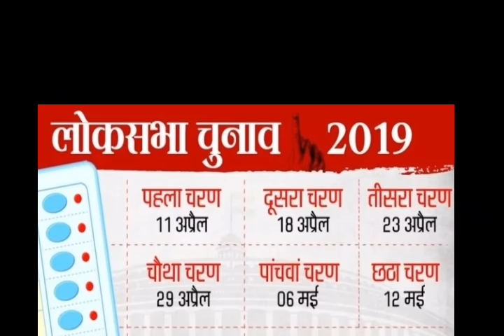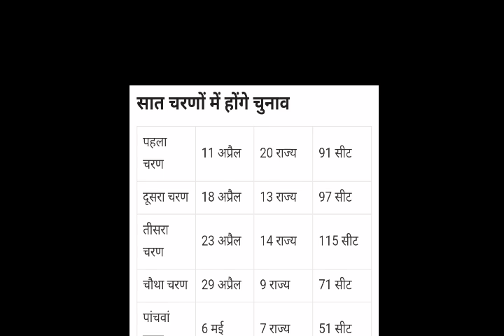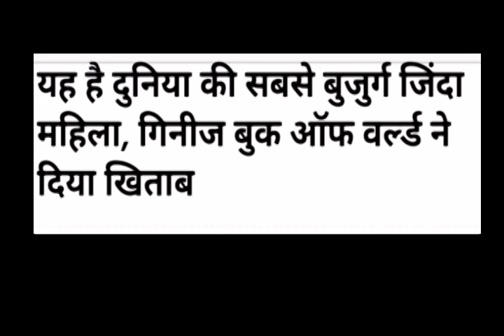आज 11 मार्च 2019 मुख्य समाचार | सरकार ने लागू किए यह बड़े नियम | breaking news,today news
आज 11 मार्च 2019 मुख्य समाचार | सरकार ने लागू किए यह बड़े नियम |  breaking news,today news,latest news

Hello Dosto

Lattest Tech News And Youtube Se Releated Videos Dekhne Ke Liye Abhi

video title- आज 11 मार्च 2019 मुख्य समाचार | सरकार ने लागू किए यह बड़े नियम |  breaking news/today news

news superfast,
today news,
beaking news,
epf,
gst,
election 2019,
cricket,
sports news